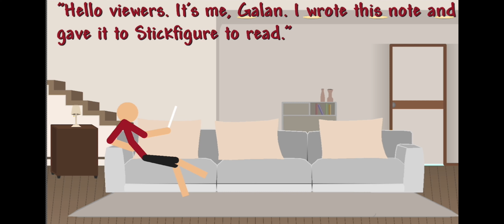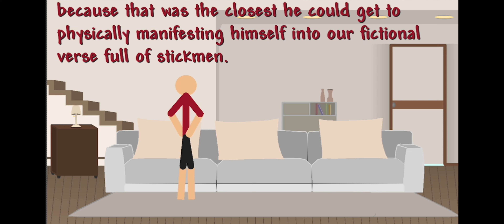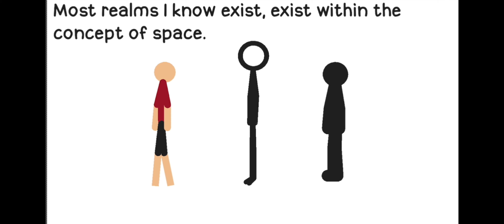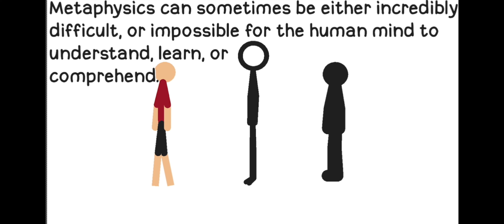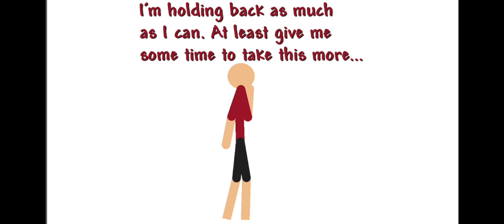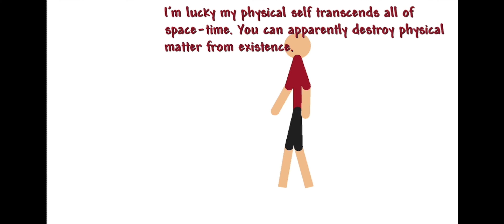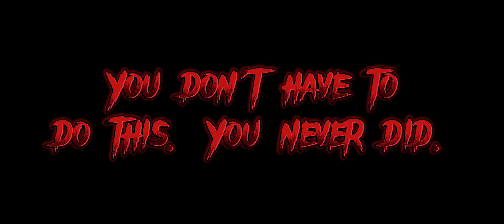Stickman Insanity (Stick Nodes) Part 4 - The Fight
Stickfigure, Classic Stickfigure and Pivot Base travel to the Arena of White to commence one epic fight that you won't regret watching.

Driven to Madneds by Ethan Meixsell

Monstrosity by Robert Slump

Ghost Chase Thriller by Sir Cubworth

Boat Floating by Puddle of Infinity

Through the Crystal by Jeremy Blake

Kyomi's Lullaby by REPULSIVE

The audio samples used in this video don't belong to me.